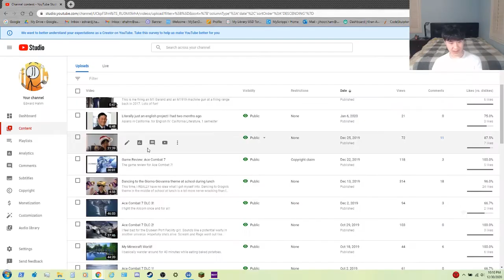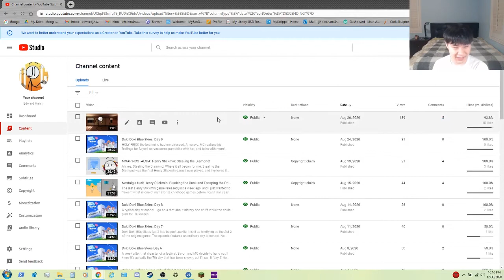Happy New Years!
The year will be over soon. You guys ready to head into 2021?